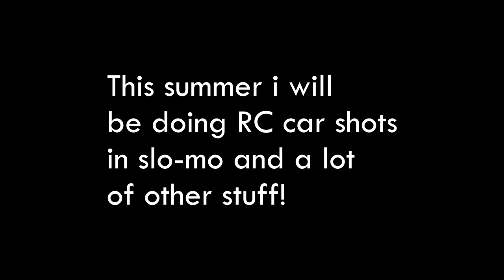Happy First Day Of Summer!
hope you all enjoy your summer!